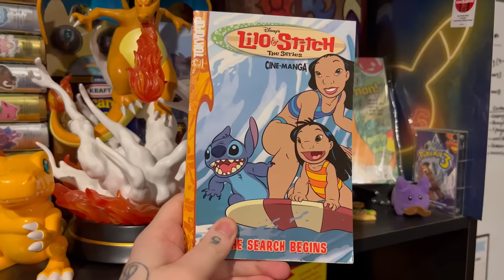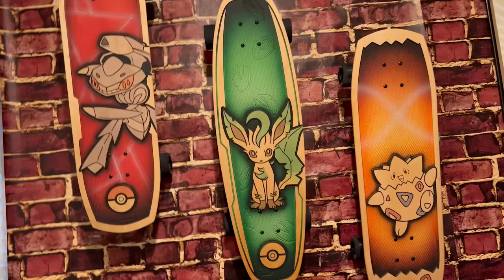WAIT... Remember Lilo & Stitch The Series?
Lilo & Stitch is one of my all time favorite movies from Disney, so it's no surprise that I would be extremely excited over an animated series that continues the adventures of Lilo & Stitch. This was also one of Disney's attempts at capturing the vibe of Pokemon, so let's take a look at the larger world of Lilo & Stitch and see what it was all about!

Written By: Jordan Fringe & Christine Parshall
Edited By: Jordan Fringe & Cale D.
Channel Art By: Jerry Meehan